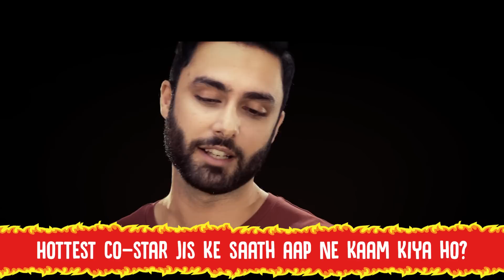Hawai Fire : Toofaani Edition - Episode 1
Introducing Hawai Fire: Toofaani Edition episode 1 with Ahmed Ali Akbar! Toofaani sawaal pe Ahmed ke karakaydar jawab! Enjoy with Kurkure ToofaaniMirch!